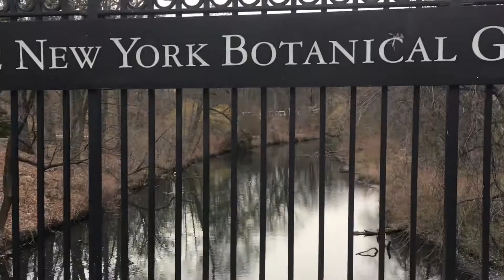Part II - 040220, Ботанический сад Бронкса, Bronx, New York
040220, Ботанический сад Бронкса, Bronx, New York